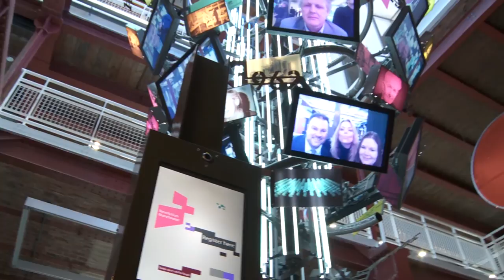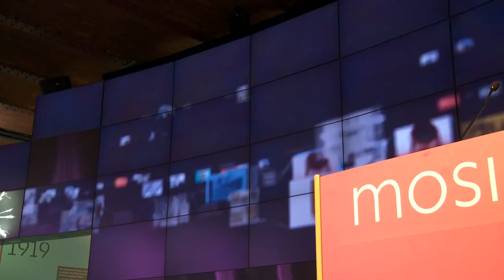Launch of Revolution Manchester Gallery at MOSI (Museum of Science & Industry, Manchester)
Video News Release featuring the launch of Revolution Manchester Gallery launch at MOSI (Museum of Science & Industry, Manchester) with interviews from Tony Hill, Director, and Professor Brian Cox of Manchester University.